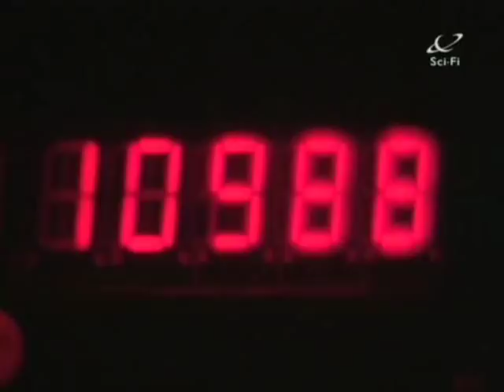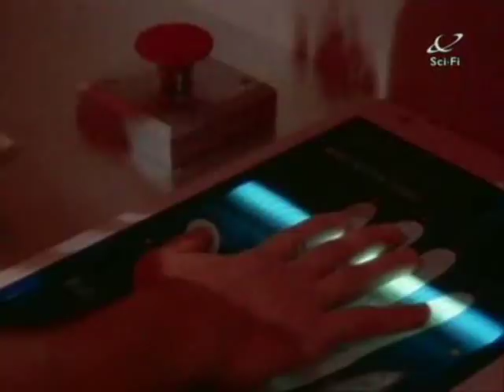dead mans swich